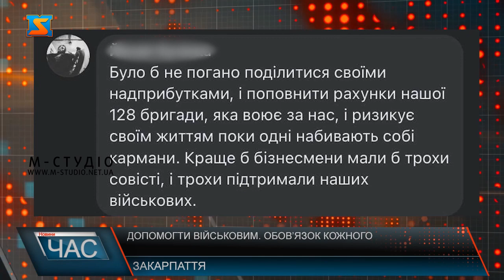Допомогти військовим. Обов’язок кожного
Із початком війни Закарпаття активно приймає переселенців. Люди тікають від куль, сирен та обстрілів, інші ж наживаються необґрунтовано піднявши ціни на помешкання. Про випадки такого мародерства розповідали і ми. І до усіх власників готелів, квартир, садиб, будинків, хто почав набивати власні кишені у час війни завищуючи ціни, прохання подивитися вгору на мирне небо, а воно таке завдяки нашим військовим, які зі зброєю у руках боронять нас. І якщо війна, бойові дії – це суцільне зло для людей, то для декого – вочевидь непоганий заробіток. Було б не погано поділитися своїми надприбутками, і поповнити рахунки нашої 128 бригади, яка воює за нас, і ризикує своїм життям поки одні набивають собі кармани. Краще б бізнесмени мали б трохи совісті, і трохи підтримали наших військових. Зараз гинуть найкращі сини України, у тому числі і закарпатці, воїни 128 легендарної бригади. Рідні стоячи на колінах, зі сльозами на очах прощаються зі своїми героями та ховають людей, у яких могло бути ще все життя попереду. Замість того, щоб збагачуватися на біді, варто допомагати тим, хто цього найбільше заслуговує. Тому обов’язок кожного з нас, хто знаходиться у безпеці зробити свій внесок допомагаючи героям. Кожна пожертвувана копійка на вагу золота. Прикро, що деякі люди віддають останнє, у той час як інші збагачуються за рахунок ситуації у країні.
Реквізити військової частини (отримання коштів для в/ч)
Отримувач військова частина А1556
МФО – 820172 Державна казначейська служба України м.Київ
Код ЄДРПОУ – 07792042
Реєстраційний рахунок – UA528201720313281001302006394